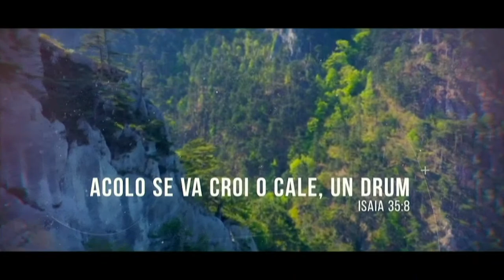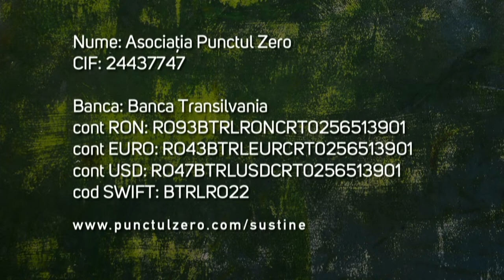La fel ca atunci!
Pastor Fănel Șerban
Biserica Punctul Zero